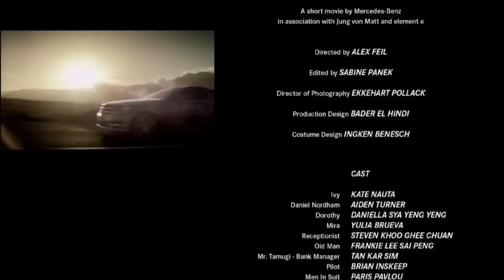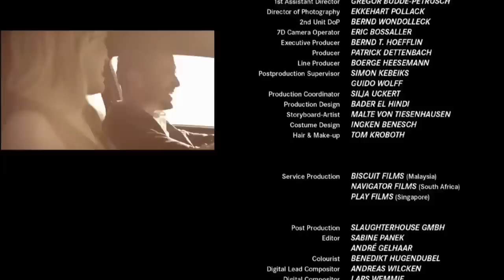Mercedes-Benz Singapore: 'Drive&Seek' -- the movie - YouTube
Bank robbers, gangsters and fast cars: watch the exciting film for the new C-Class here or the interactive version In classic action movie style the C-Class Coupé with all its technical sophistication is the star the show.